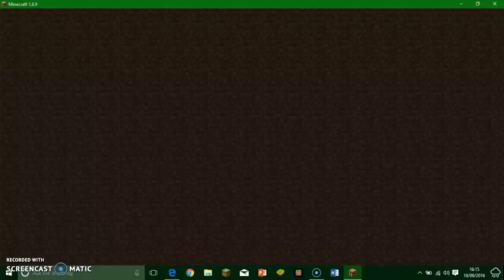TNT LORD FAILS PART 2